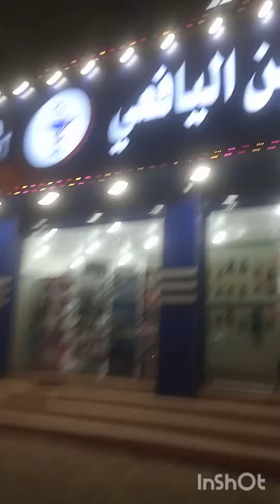Visit the city of l Sur in Oman imran Visit the city of l Sur in Oman imran